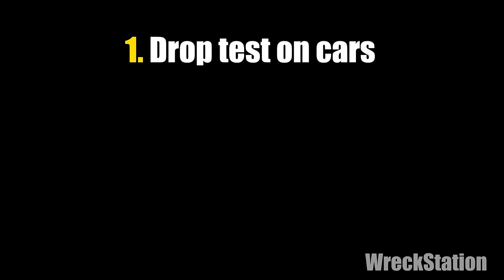Jelly Car vs Metal Car #13 - Beamng drive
A new part of a comic video about a jelly car versus a regular metal car. A jelly car is difficult to deform and behaves like a jelly-like substance, while a metal car is lighter and more easily deformable. Tasks for cars:
1. Drop test on cars
2. Train vs. Truck
3. Shaker test
4. Crush of cars with Belaz
5. Falling down onto pipes
6. Giant cannons crush cars
7. Tank runs into cars

The video was created from scratch in 13 hours of work.

Music used in the video:
1)  Getaway Powder - DJ Freedem
2) Buckeye Bonzai - Vans in Japan
3) Hotlanta - Track Tribe
4) Uptown - Topher Mohr and Alex Elena
5) Diggy - Patrick Patrikios
6) Ride of the Valkyries (by Wagner) - Wagner
7) Catch Up - Dan Lebowitz
8) Let Her In - Silent Partner